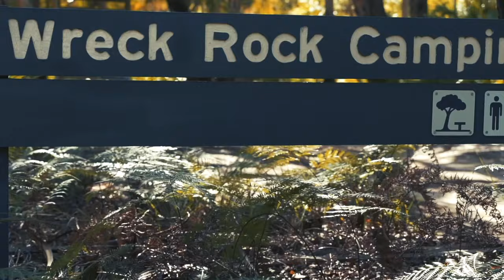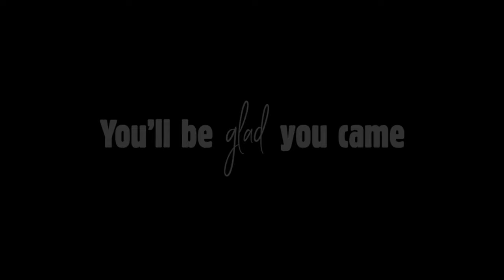Small Top Tourism Town Entrant: Agnes Water 1770